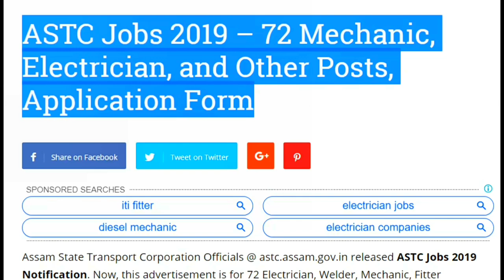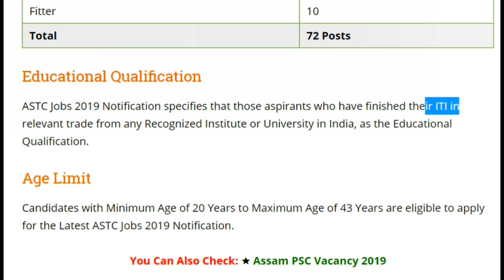ASTC Jobs 2019 – 72 Mechanic, Electrician, and Other Posts / Govt Jobs /Sarkari Naukri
ASTC Jobs 2019 – 72 Mechanic, Electrician, and Other Posts, Application Form
Assam State Transport Corporation Officials @ astc.assam.gov.in released ASTC Jobs 2019 Notification. Now, this advertisement is for 72 Electrician, Welder, Mechanic, Fitter Vacancies. Assam State Transport Corporation Officials clearly specified that the available Positions are contractual positions. And the tenure of the ASTC Vacancies 2019 is 11 Months. Total information about the Latest ASTC Mechanic Openings 2019 are shared throughout this article. Go ahead and check them all. And then proceed to apply for it before the final date. Based on the details given in the Official Assam State Transport Corporation Electrician Vacancy 2019 Notification, 27th November 2019 is the final date.

You Can Also Check: ★ Latest Government Jobs in Assam 2019 & ITI Govt Jobs 2019

Latest ASTC Jobs 2019 Notification
Assam State Transport Corporation Vacancy 2019.

Post-Wise Vacancies

Name of the PostNo of PostsElectrician20Welder12Mechanics30Fitter10Total72 Posts

Educational Qualification

ASTC Jobs 2019 Notification specifies that those aspirants who have finished their ITI in relevant trade from any Recognized Institute or University in India, as the Educational Qualification.

Age Limit

Candidates with Minimum Age of 20 Years to Maximum Age of 43 Years are eligible to apply for the Latest ASTC Jobs 2019 Notification.

You Can Also Check: ★ Assam PSC Vacancy 2019

ASTC Electrician, Mechanic, Welder, Fitter Selection Process

Assam State Transport Corporation Officials are going to select the candidate’s basis on performance in the Interview.

Salary

Rs.11,000/- Per Month is the salary that Assam State Transport Corporation Officials are offering.

Application Fee

How to Apply for ASTC Jobs 2019
ASTC Electrician, Welder, Mechanic, Fitter Jobs 2019 Notification, Address

ASTC Electrician, Welder, Mechanic, Fitter Jobs 2019 Notification

★★ Check More Assam Employment News 2019 ★★

Hope you have gone through the total information about the Latest ASTC Jobs 2019 Notification. For more such Assam Free Job Alert 2019, always check our site Freshers Now.